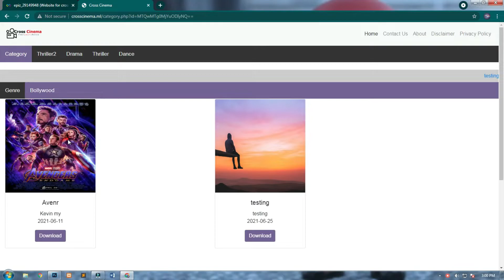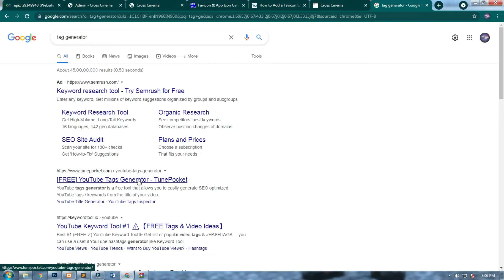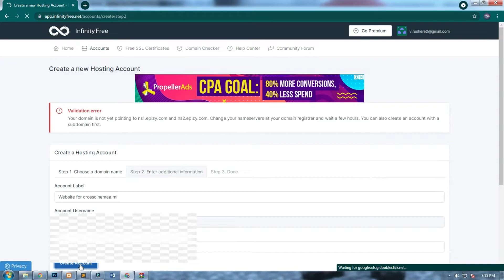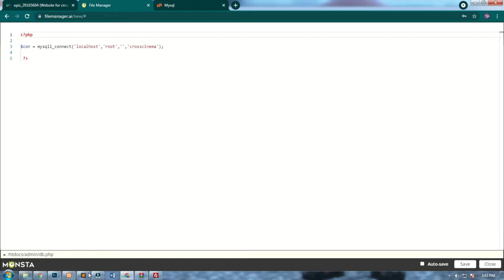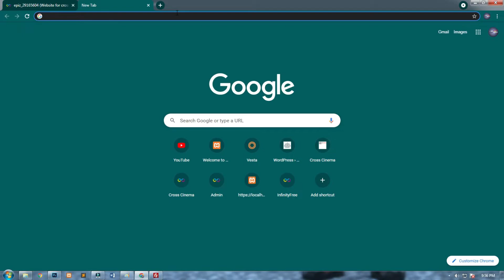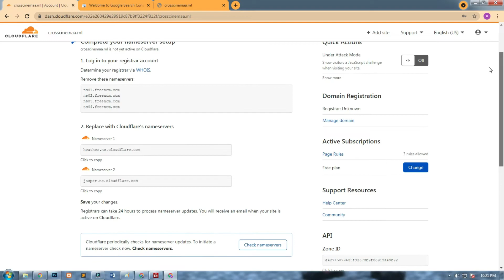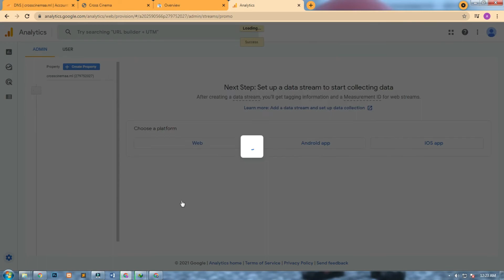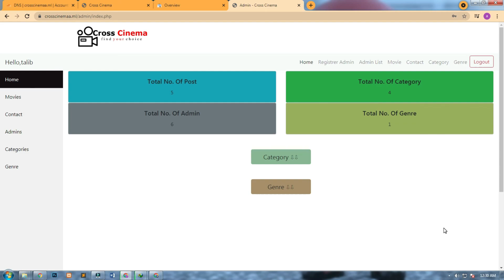Part 24 Frontend Movie Website - Final Setup - Using PHP and MySQL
I Hope You like this video if you like and want to continue this Series so Like the video and support me +BIRO+.If you disappoint from this video so tell me in comment section and dislike the video.

Download Source Code From Here (IMP:- Read "README" File for Some Important Notice)